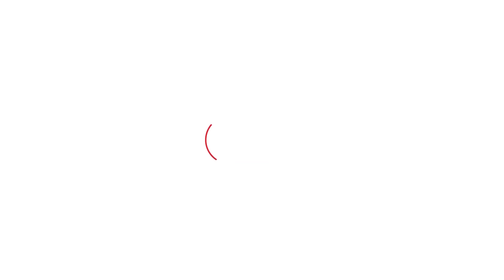Rao Inderjit को PM Modi ने क्यों नहीं दिया समय, असली वजह चौधरी धर्मबीर से सुनिए। Haryana Tak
Rao Inderjit को PM Modi ने क्यों नहीं दिया समय, असली वजह चौधरी धर्मबीर से सुनिए।